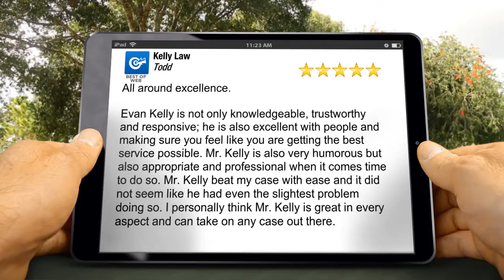Kelly Law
Berks County Personal Injury Attorney: The Law Firm of Kelly and Conte- Personal Injury Attorneys Helping Residents of West Chester - Chester County

If you’ve been  injured in a car, truck, or motorcycle accident in West Chester or are a victim of some other type of negligence, you need the help of a professional injury lawyer.  However, there’s more involved. For a West Chester personal injury attorney to win your case, you have to show that your injuries were caused by the negligence and that someone else is at fault and liable.

Searching for a personal injury lawyer can be a difficult process. You may know about a PI law firm from a television commercial, billboard, review site or something you hear on the radio. While you may be struggling with medical problems and expenses and not feel you have the energy for a personal injury settlement,  we can assure you that we’ll be patient and compassionate, and help you make sense of the process along the way.

In fact, that’s what all personal injury attorneys should do and it’s an important part of our job description.

Law Firm of Kelly and Conte Reviews

All around excellence. 5 Stars

Evan Kelly is not only knowledgeable, trustworthy and responsive; he is also excellent with people and making sure you feel like you are getting the best service possible. Mr. Kelly is also very humorous but also appropriate and professional when it comes time to do so. Mr. Kelly beat my case with ease and it did not seem like he had even the slightest problem doing so. I personally think Mr. Kelly is great in every aspect and can take on any case out there.

The Kelly Law Firm is based in West Chester, Pennsylvania. The firm’s attorneys serve clients in West Chester, Reading, Lancaster, Kennett Square, Avondale, Phoenixville, Coatesville, Devon, Villanova, Paoli, Downingtown, Honey Brook, Exton, Malvern and other locations in Chester County and surrounding areas.